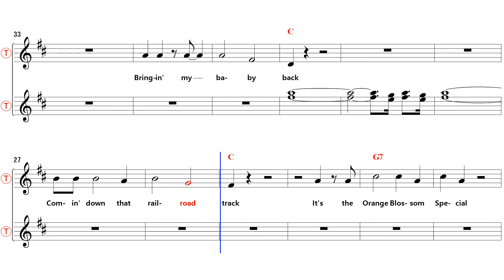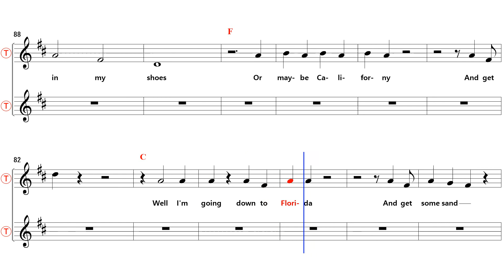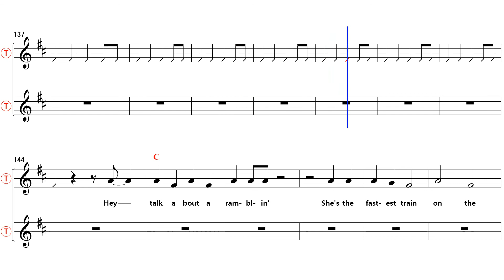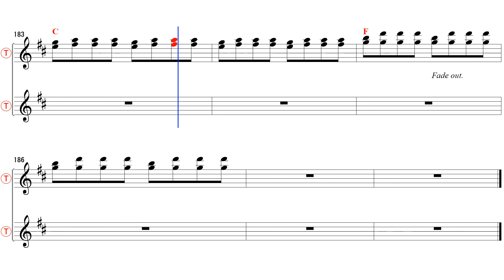Orange blossom special - Bb Tenor/Soprano Sax Sheet Music [ Johnny Cash ]